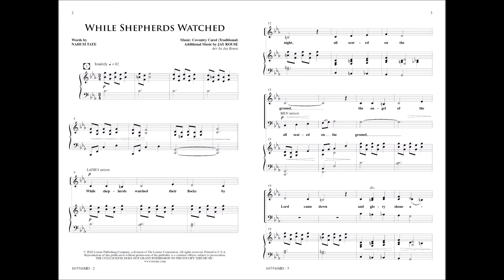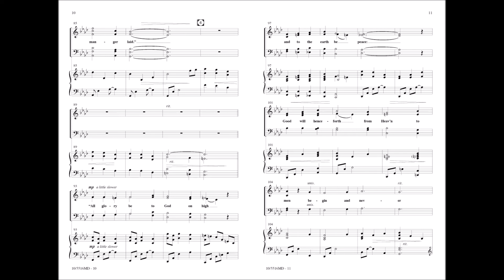While Shepherds Watched (SATB) - Jay Rouse, Nahum Tate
10/5516MD - This beautifully simple setting of the tune COVENTRY CAROL uses a rich and unique harmonic palette to create a captivating musical experience. The piano-only accompaniment lacks nothing in fullness and support of the delicate and tender choral writing.